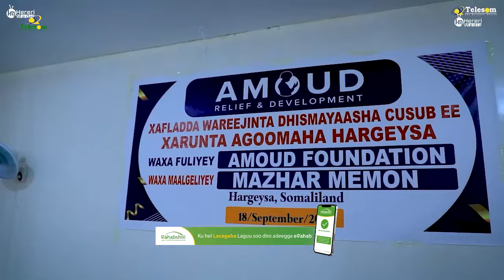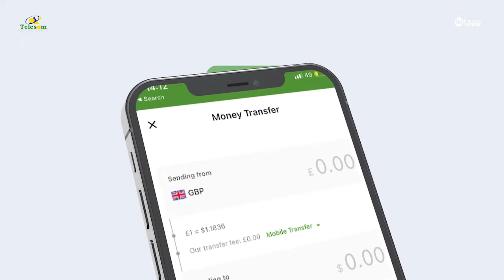Camuud foundation halkee ayay ka soo bilaabeen hawlaha gargaarka, mustaqblakana maxay hiigsanayaan